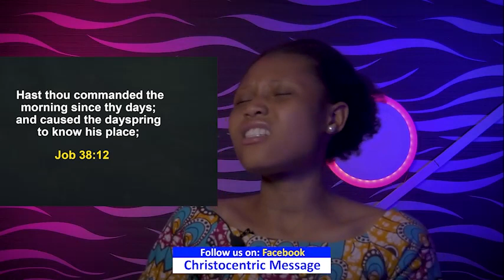MONDAY SECRETS, 9TH JANUARY 2022 - APOSTLE JOSHUA SELMAN Commanding Your Morning